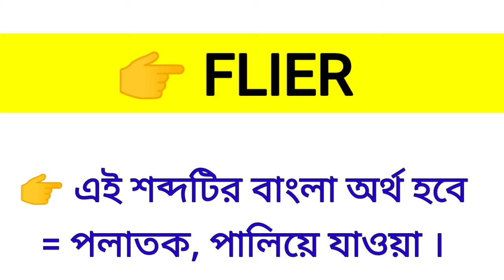Flier Meaning in Bengali || Flier শব্দের বাংলা অর্থ কি? || Word Meaning Of Flier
এই ভিডিওতে flier শব্দের বাংলা অর্থ নিয়ে আলোচনা করা হয়েছে।

flier কে বাংলায় কি বলা হয়?
flier শব্দের বাংলা অর্থ কি?
Spoken English